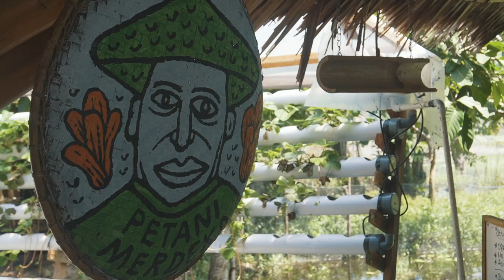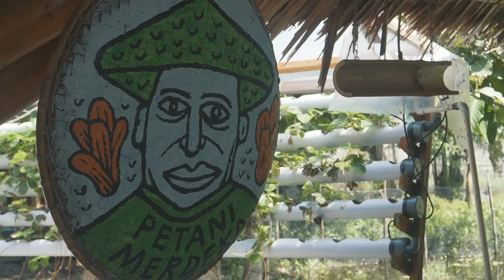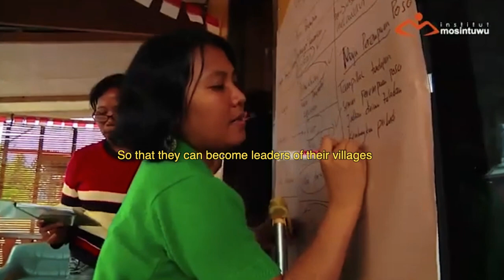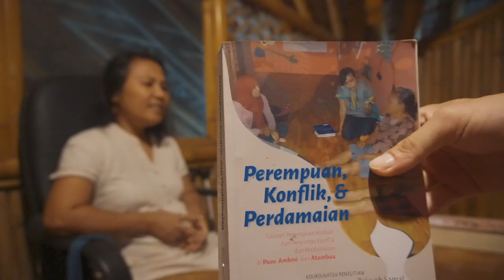We Found A Place Of CHANGE | Central Sulawesi | Dodoha Mosintuwu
We needed a place to rest for a while in our Sulawesi roadtrip, and we found Poso lake region in Central Sulawesi. We wanted to stay a few days but ended up staying a full week to learn about the region.
The area around Lake Poso has a dark past.

We will show you Dodoha Mosintuwu, a resting place in Central Sulawesi near Lake Poso. Despite the past conflict between Christians and Muslims that took place in the region, Dodoha Mosintuwu has a dream of transforming the region into a place of peace and sustainably aware inhabitants. You will get to know Lianne, founder of this beautiful place of change.

And of course, we will take you around the surrounding villages, experiencing the friendship and harmony among locals. And in the end we show you some of the delicious and healthy food from Central Sulawesi, made with locally-sourced ingredients including fish from the lake.
This place truly inspires to change!

Chapters
00:00 Once there was conflict
01:37 The women who brought change
04:18 The Land of Hope
07:35 Poso's Local Market
10:03 Our life in Poso
11:33 A symbol of hope

ABOUT US: We are Gwynne and Patrick, traveling Indonesia with our scooter. After living in Bali during the Pandemic, it was time to see more of this wonderful country, so we got a bike and ventured out from Bali to cross Java. We totally fell in love with this country and we want to see as much as we can: In our Indonesia vlog here we are trying Indonesian food, documenting Indonesian culture and so much more! By the way: Patrick is from Germany and is doing his best to learn Bahasa Indonesia. Please let him know what you think about his speaking skills.